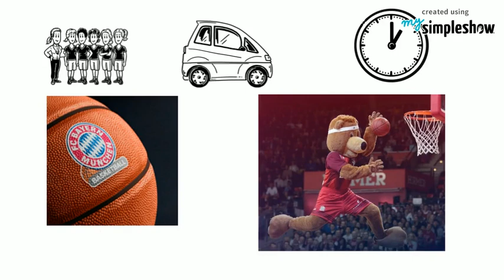Ausflug zum FC Bayern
Einladung Ausflug zum Spiel FC Bayern - medi Bayreuth am 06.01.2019 um 15:00 Uhr